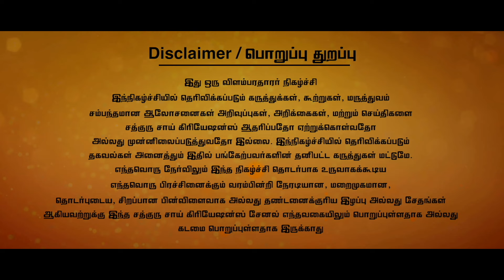பித்தம் குறைய,பித்தத்தினால் ஏற்படும் தலைவலி,வாந்தி,மயக்கம் சட்டென நீங்க | Pitham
health tips
home remedies
pitham kuraiya in tamil
vaithiyan
பித்தம் மற்றும் உடல் சூடு குறைய எளிய முறைகள் vaithiyan
body heat
body heat remedy
vaithiyan பித்தம் மற்றும் உடல் சூடு குறைய எளிய முறைகள் |
how to reduce body heat naturally
nature cure
வைத்தியன்
உடல் சூடு
natural medicines
easy
improve your health
education
பித்தம் மற்றும் உடல் சூடு குறைய எளிய முறைகள்
healthy life

விளம்பரம் மற்றும் ப்ரொமோஷனல் வீடியோ பதிவுகளுக்கு wtsup ல் தொடர்பு கொள்ளலாம் : 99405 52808 / 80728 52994